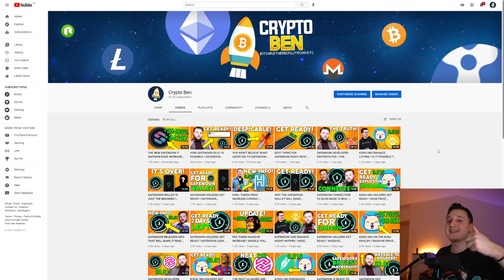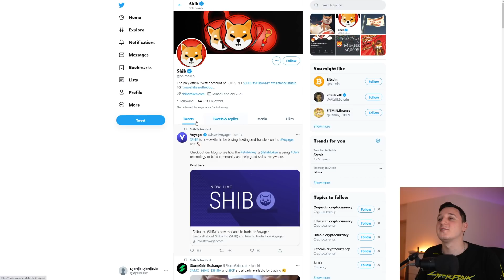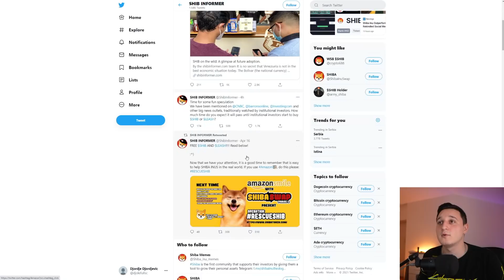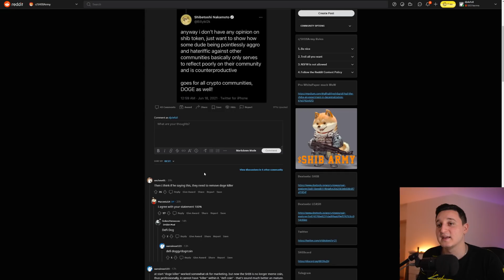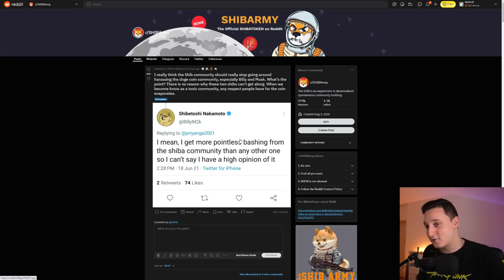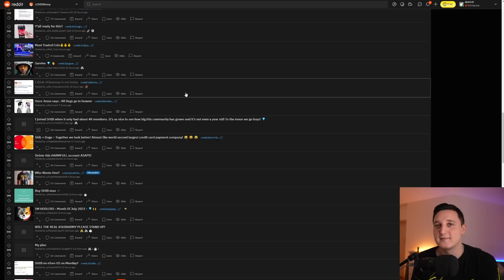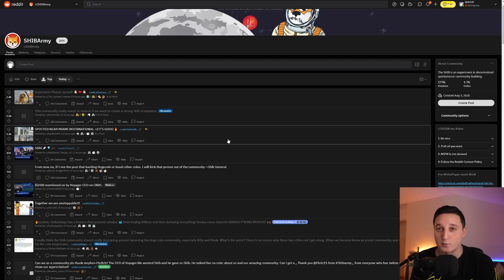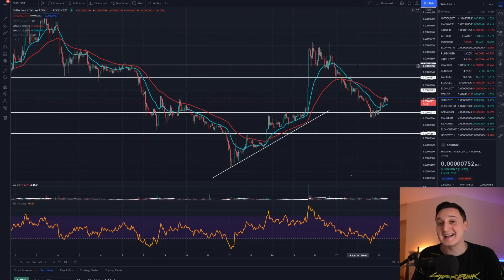SHIBA INU HOLDERS GET READY ! SHIBA INU PARTNERING UP WITH DOGECOIN ! DOGECOIN FOUNDER MENTIONS SHIB